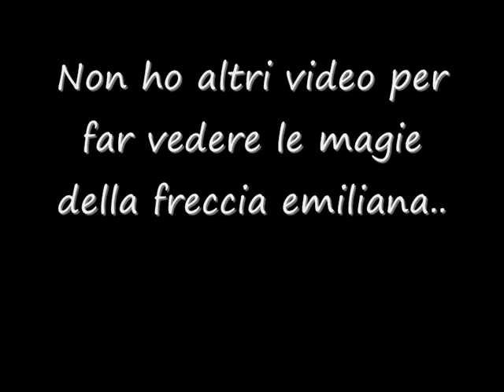Luca Siligardi - Tu Corri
Un video dedicato al bomber (26) del Livorno! (se a volte ripeto alcuni video, vi chiedo scusa è che ho avuto problemi con il programma)
Canzone: Gemelli Diversi - Tu corri